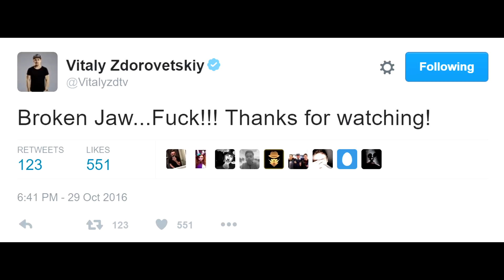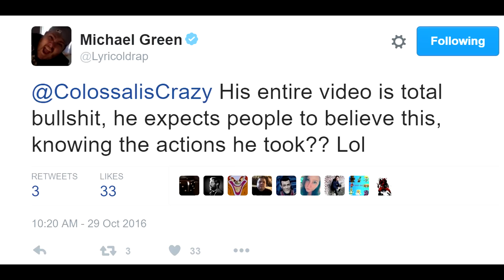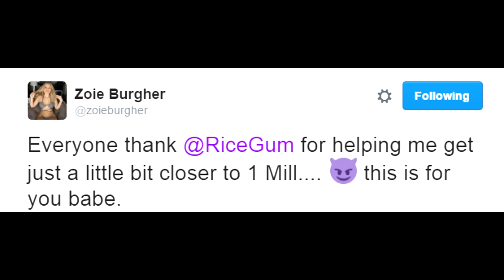Vitaly Broken JAW! DramaAlert RiceGum - DeStorm vs Vine - Fouseytube & Clown - Shane Dawson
Fan Mail